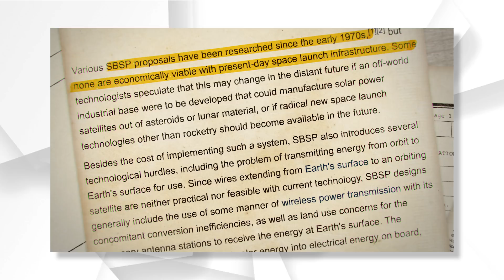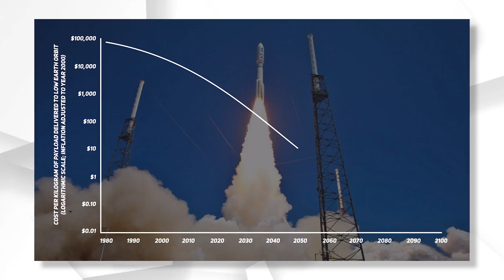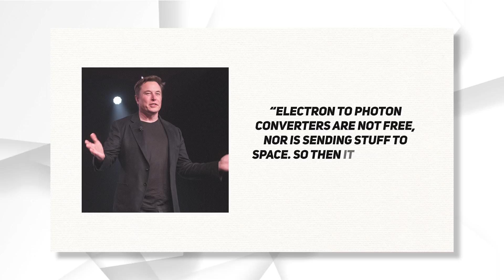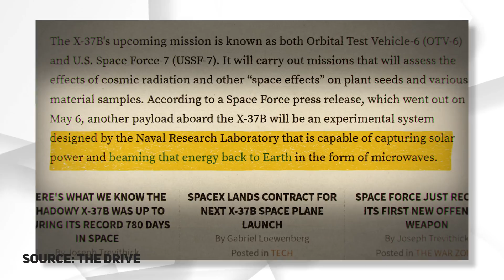Space Based Solar: Energy Beams from the Sky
Sira explores the possibilities of Space-Based Solar Energy.

Our Equipment:
Editing System